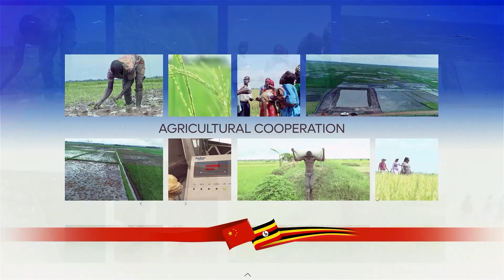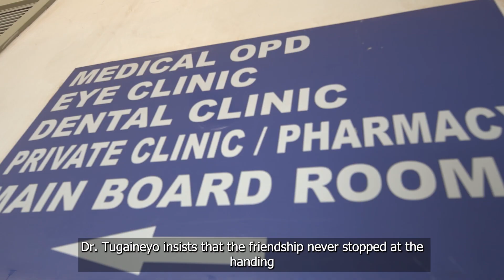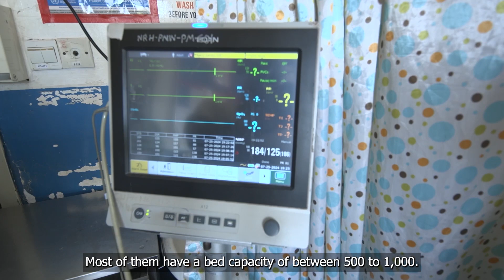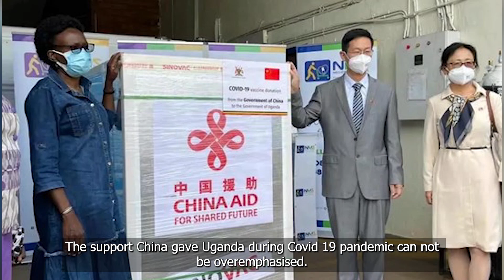CHINA-UGANDA COOPERATION: DONGO LOBO I TIC YOTKOM PI LWAK